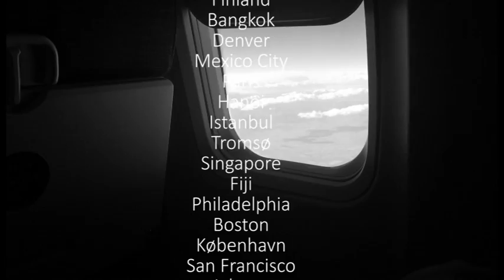San Francisco 2015